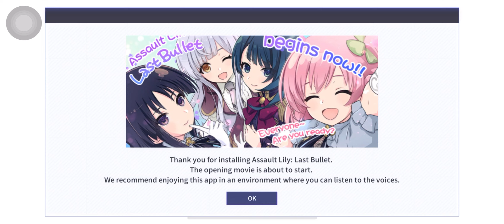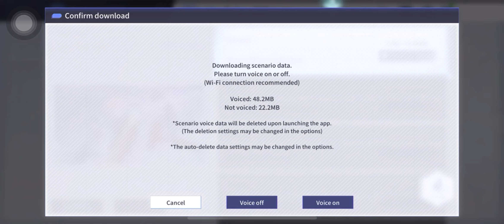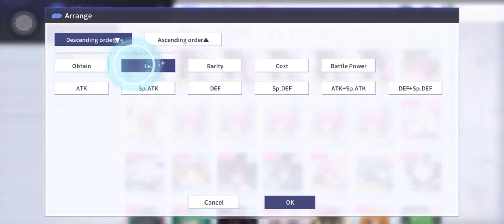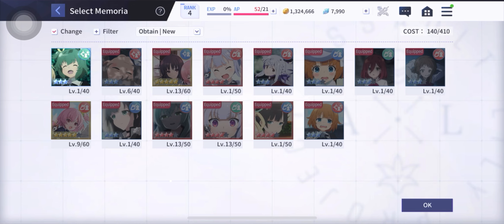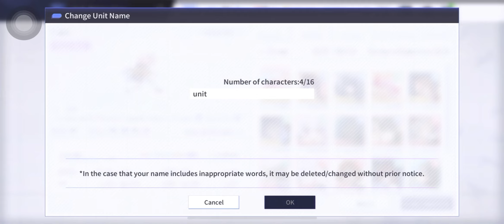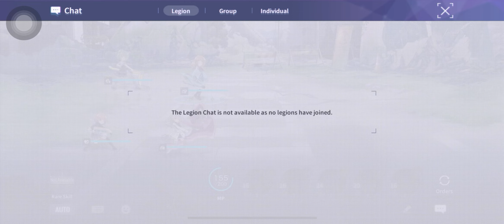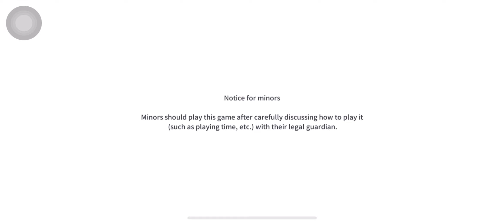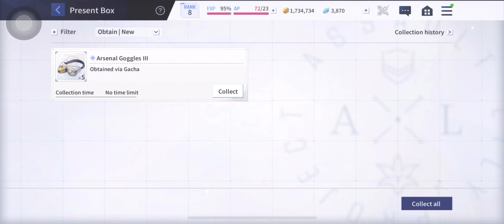Finally got to Play this Game! | Assault Lily Last Bullet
GAY AS HELL GAME

LETS GO

𝗡𝗢𝗧𝗜𝗖𝗘 :
None of the material found in this video are mine, nor am I claiming them. All material found in this video belong to Bushiroad, Pokelabo and SPACE SHOWER FUGA INC.. This video will not be monetized (not intending to monetize and not legible for monetization)